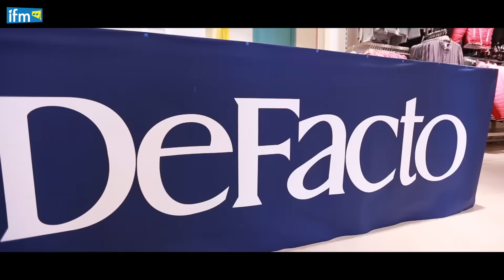مناسبة إفتتاح أول Boutique Defacto، فريق راديو Ifm عملو Shooping هبال